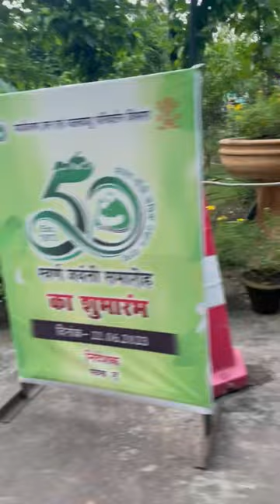#42 Days to Chhath Puja🙏|| Celebrating 50 years of Patna Zoo and Enjoying Boating in Lake🛶